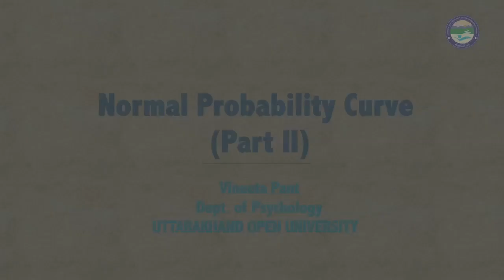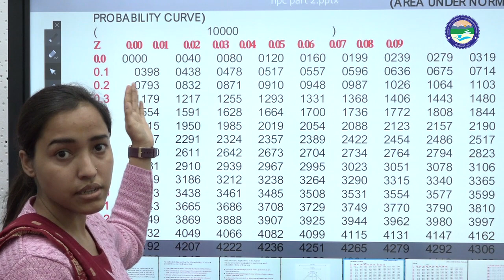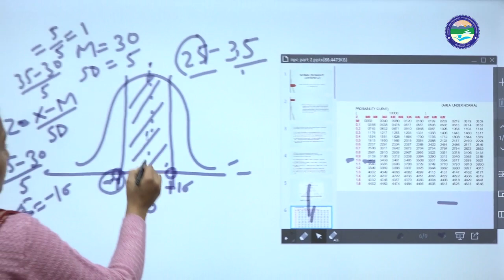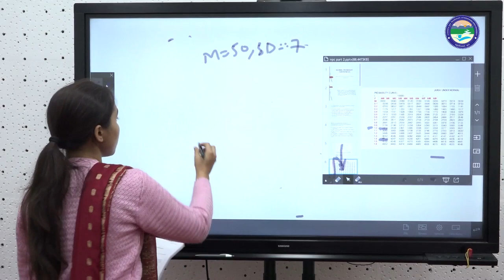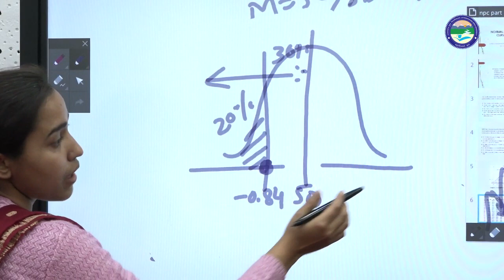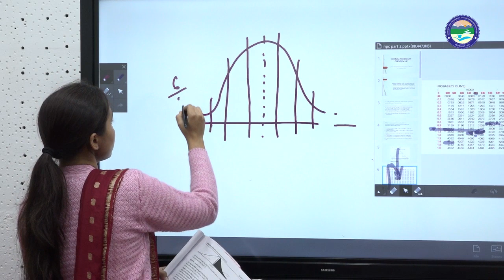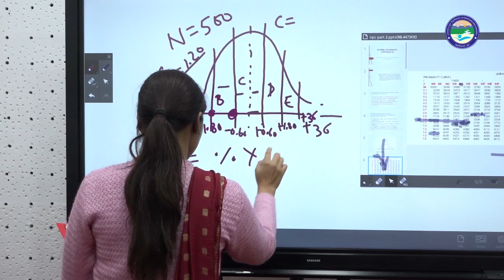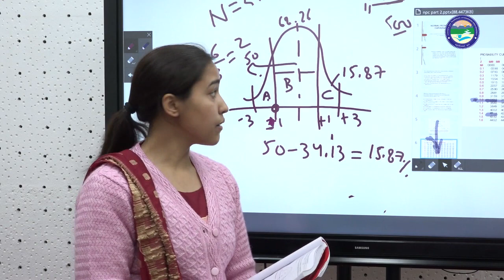Normal Probability Curve Part II